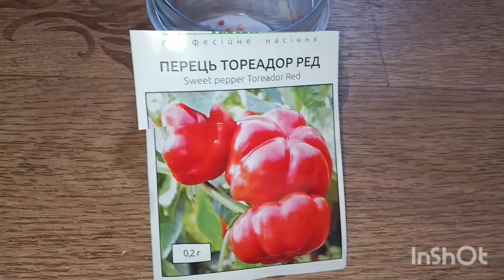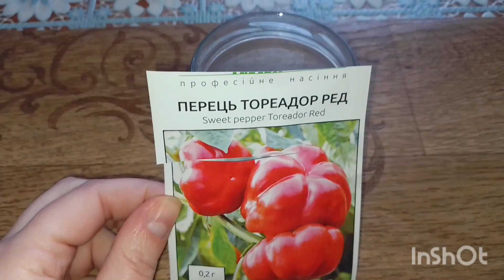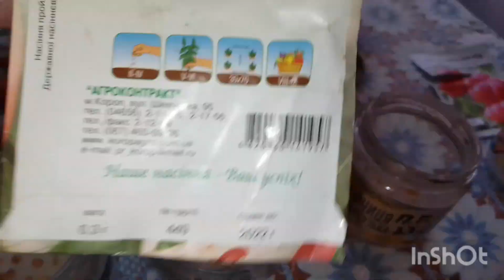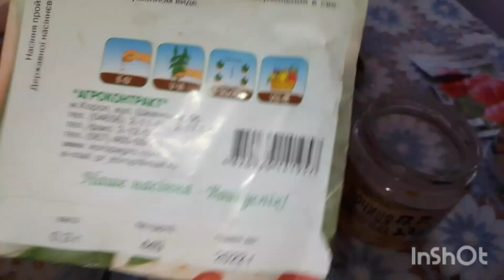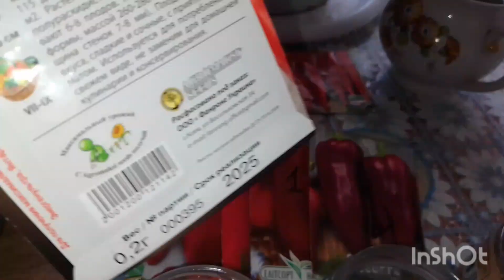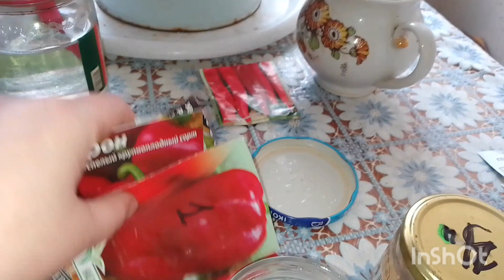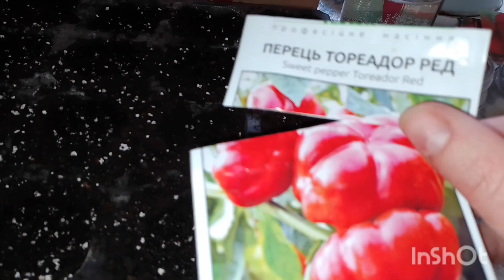Пророщування перцю в🐌 результати#на ватних дисках#висновки#посадка.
В 🐌 з 10 насінин зійшло 4 це був перець Рохо ультраранній , фірма seedеra,рахую це теж не хороший результат.